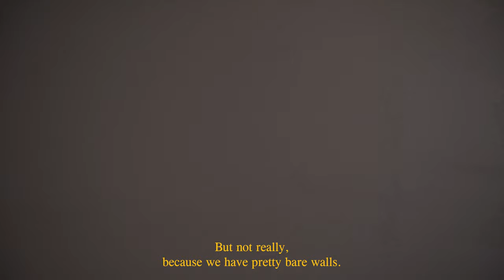College Move In Day | Northeastern Move In 2023 Davenport B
Vlog about Northeastern move in day 2023 for Davenport B